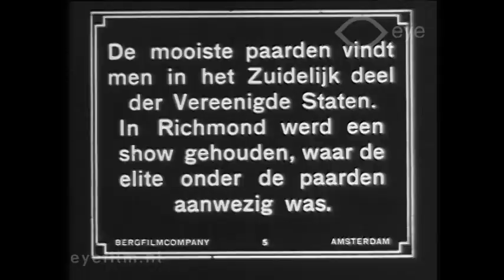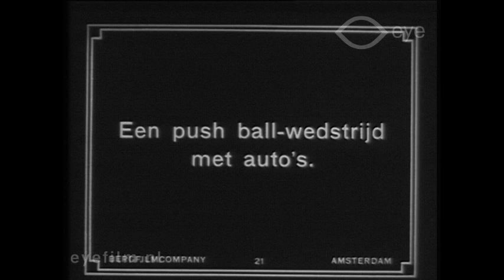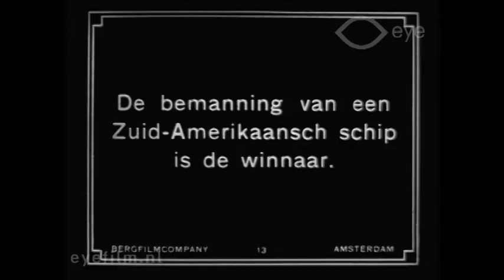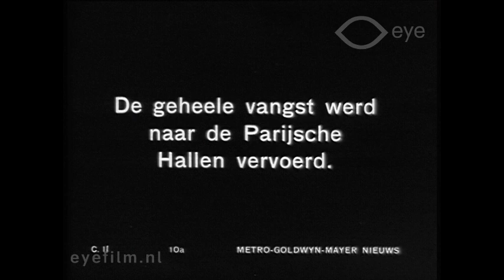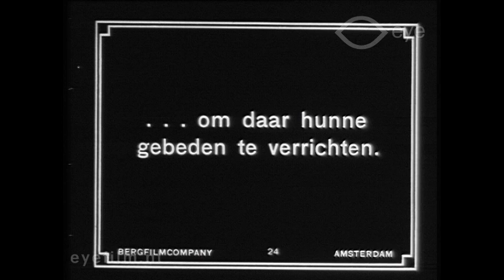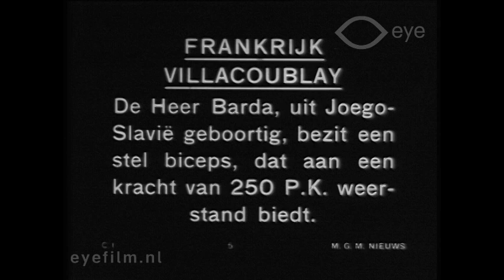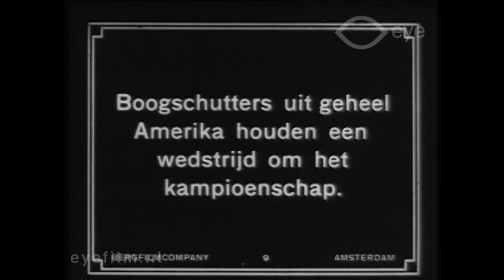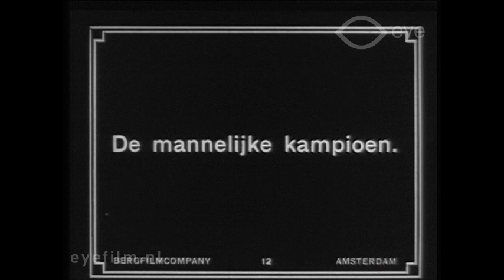Bergfilmnieuws (1928)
Director: unknown | Production Country: unknown | Year: 1928 | Production Company: unknown | FLM6545 | Film from the collection of Eye (Amsterdam)

Compilation of newsreel items:
1. Motorcross, horse show.
2. Push-ball, football with cars.
3. Competition with rescue boats in New York.
4. Fishing in the Lac d'Enghien and retail in Les Halles in Paris.
5. Pilgrimage to the Ganges.
6. Barda, the man with double biceps.
7. Archery, waterskiing.